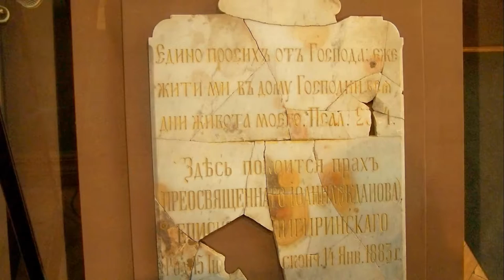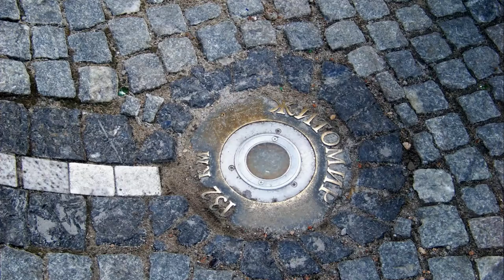Kiev, Ukraine 2009 ③ HD 1080p